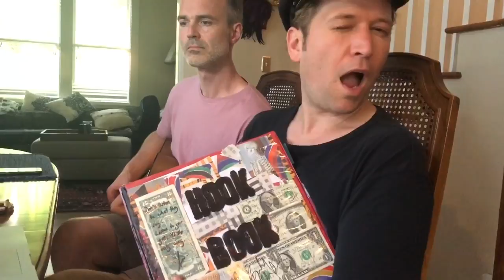Wide Open Eyes- Music Video- Emma Svensson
Wide Open Eyes- Emma Svensson
Follow me back to a great Trip to Nashville in this video.